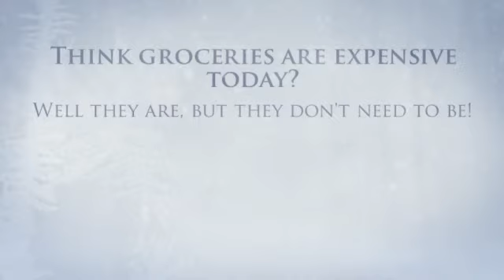Family food with coupons cheap!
to Find your daily deals for ridiculously cheap and Be Smart!

Americans  are looking for Family food with coupons cheap! more than ever! Well you have arrived to the correct endpoint now. Our list has all you need. Check it out and why not tell us what you need more! You can even tell us about your own stuff through our site. See you soon!

Using the latest economic local climate, spending less is usually larger with many the intellects and it has turn out to be an absolute necessity for a lot of.

Any time men and women imagine funds protecting, they will think about reducing or maybe reusing the gone away from bananas to get a banana wedding cake, protecting a couple of pence.

Our technique of saving is usually far more rewarding and in fact understand the results in your bank account in no time by any means!

My spouse and i initial viewed the united states Tv series "Extreme Couponing" annually and a half ago.

Right after discovering these people spend less 1000s of dollars each and every time many people shopped When i has been encouraged to get started preserving just as much as I possibly could with coupon codes.

The pence looked to weight and also the personal savings extra in place while occasion took.

Around my very first 12 months connected with couponing, My partner and i stored almost $2, 000. That will gave all of us the opportunity to expenses and also continue on a couple of holiday seasons offshore : along with a lot of drive and keep choosing couponing for a long time.

Some of the greatest individual cost savings are some sort of $105 go shopping for just $1. 62, the $85 look for just 50c plus a $50 store that not simply does My spouse and i find free of charge, I bought some sort of $1. 30 selling price assurance voucher back which usually intended When i actually profited!

And this Yuletide I did so any charitable trust look which usually obtained £600 of solutions regarding 4p - maybe you have viewed this from the Looking glass a couple weeks ago.

1. Operation will be crucial

You should definitely keep your entire coupon codes in a location and that means you don't eliminate all of them and also make sure you choose these in place prior to going buying!

a couple of. No cost in-store periodicals

3. Ones judgment counts

Companies and makes love comments. Whether it be your favourite solution or maybe there's a teeny hole inside area with the the labels, make it possible for individuals learn!

several. On the net couponing

5. Keep loyalty isn't generally very best

Searching in one store just isn't always the easiest method to proceed. Shopping around pertaining to revenue to fit your coupons can be the obvious way to help save larger. When you wait for the merchandise you have to continue on sale, then you save much more. These kind of sales differ in a variety of housewares stores thus if at all low cost in other places, head out at this time there!

6. End up being heedful